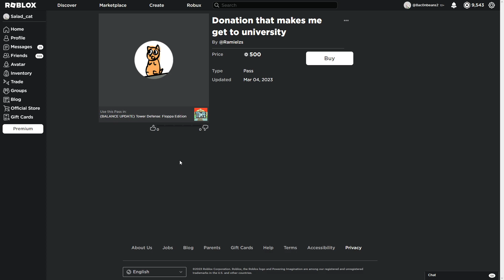donating 500 robux to TDFE since it is a good game (and not P2W)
This game is not P2W so suggesting P2W features is dumb also rlly good game go play it: